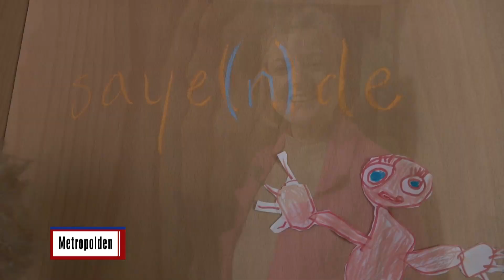Metropolden | Saye Kolektif Sanat Merkezi - "Sanatsal Üretim İçinde Şifalanıyoruz"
Röportaj - Beste Argat Balcı
Kamera - Raziye Kurtok & Sevgi Koç
Kurgu - Sevgi Koç